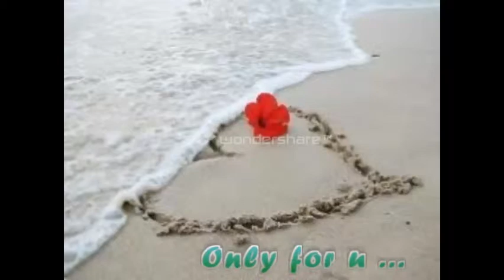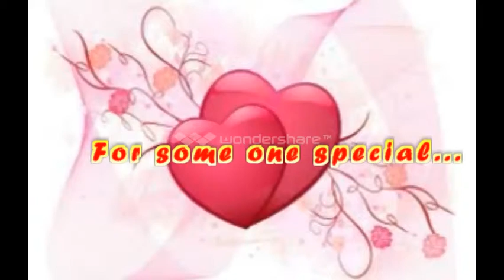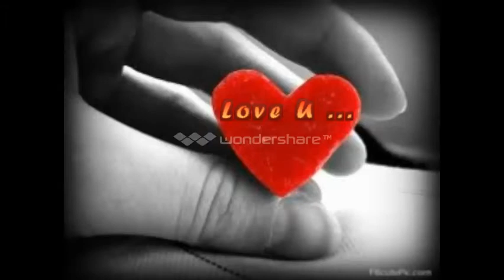Tum hi ho (manoj)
Ashiqui 2